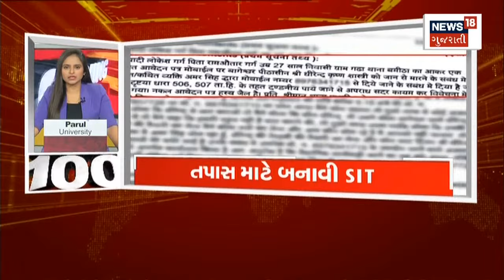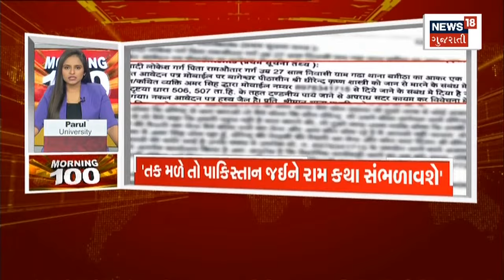Morning 100 | જુઓ દેશ-વિદેશના તમામ સમાચાર, અમારી SUPERFAST રજુઆત Morning 100 માં | News18 Gujarati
00:00 Intro
00:08 બે દિવસ હાડ થિજવતી ઠંડી પડશે
00:17 અંબાલાલ પટેલે આગાહી કરી આજથી વધશે ઠંડી
00:34 માઉન્ટ આબુ માં ઠંડીનો ચમકારો
00:50  રાજ્યમાં 4 દિવસ ઠંડા પવનો ફૂંકાવાની શક્યતા